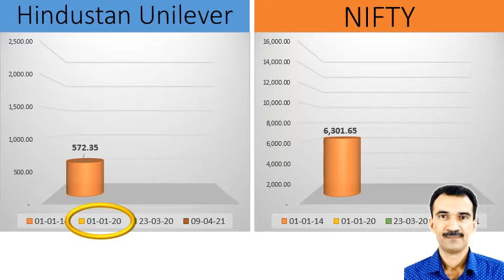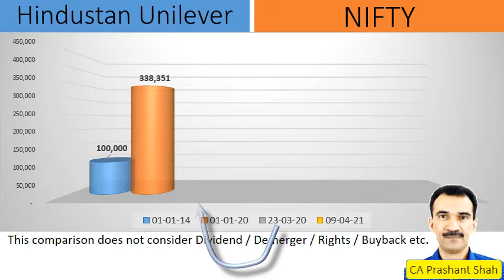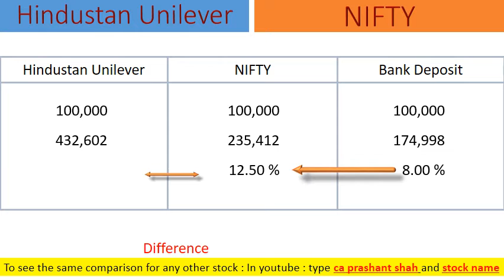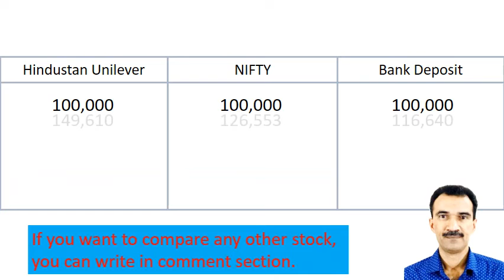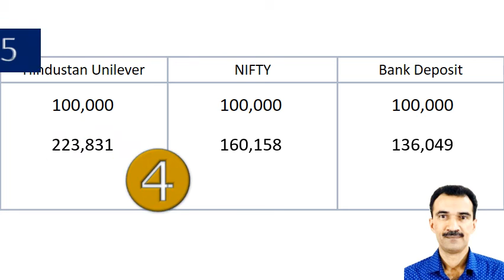Hindustan Unilever Share Analysis